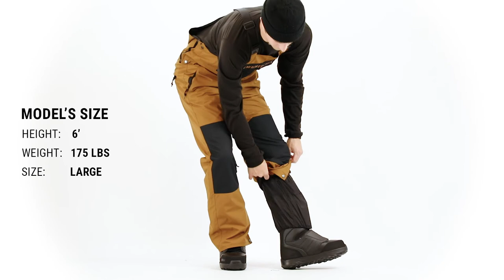Airblaster Freedom Bib Snowboard Pants Fit Review – Tactics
Shop the Airblaster Freedom Bib Snowboard Pants at Tactics.

Ideal for deep pow days, steezy side-hits and all things wild, the Freedom Bib pants are simple and highly functional with rugged knee patches and fully adjustable elastic straps for the most durability and best fit.